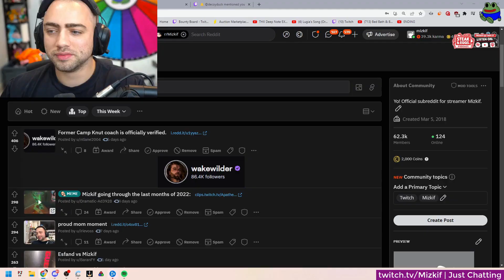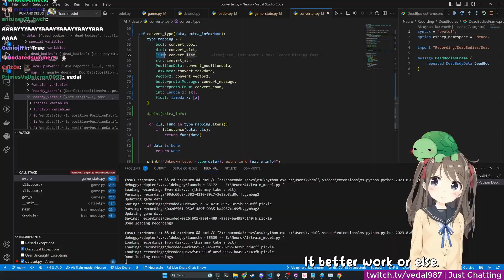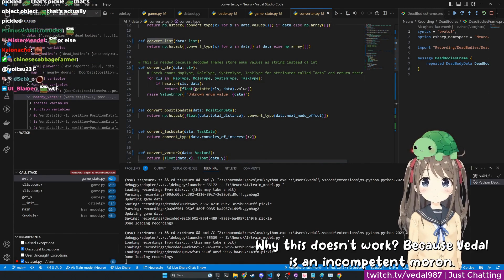Mizkif going through the last months of 2022 | Twitch FAILS Compilation